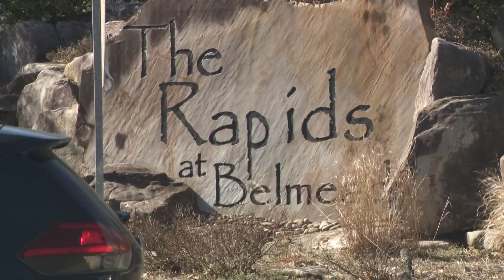Charlotte ranks 8th in the country for industrial development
A new CommercialSearch study shows Charlotte is eighth in the nation for industrial space under development.

The report says roughly 11.5 million square feet of new industrial space is currently under construction.

This comes on the heels of Siemens Energy's announcement earlier this week that its Charlotte location will expand, building the company's first power transformer manufacturing facility in the country.

The expansion will bring in millions of dollars and hundreds of jobs to the area. It's just one example of the manufacturing industry boom in Charlotte.

However, many homeowners who live near industrial sites say the boom is too loud.

"It's so much noise all the time," Kimberly Helms, a homeowner who lives near the Rapid Commerce Park, said. The future manufacturing and logistics site is currently being built on Rhyne Road.

The 146-acre site is just on the other side of the woods from Helms' house.